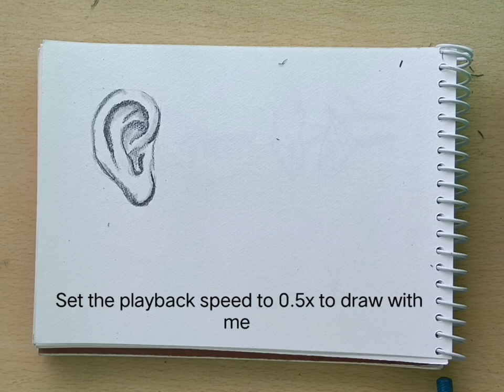Ear pencil sketch practice for beginners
Pencil sketch Ears easy for beginners drawing pencil @sanvin3107
Music composed by @itsmeDDmys